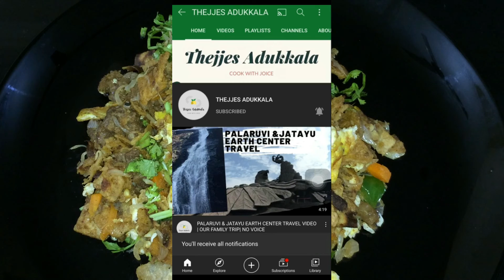KOTHU CHAPPATHI| കൊത്തു ചപ്പാത്തി| EASY TO COOK TASTY RECIPE FROM SCRATCH| MALAYALAM RECIPE| EP: 141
The ingredients used in this recipe is mentioned below
LEFT OVER CHAPPATHIS
CARROT
CABBAGE
EGG
CAPSICUM
CHILLI
SAUCES
OIL

I love to cook and try out variety dishes, so i started youtube to share those with you all.

My name is Joice Sojan, a home maker and my channel name is THEJJES ADUKKALA
Thejjes is my family name :)